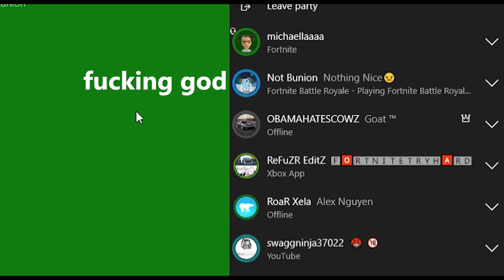nethanel saying he a dick rider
enrique was in this video